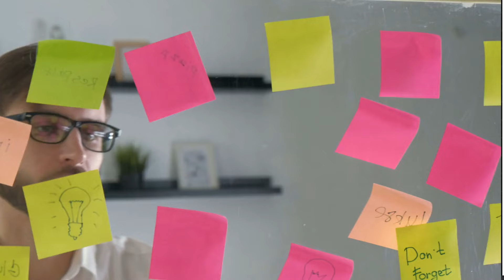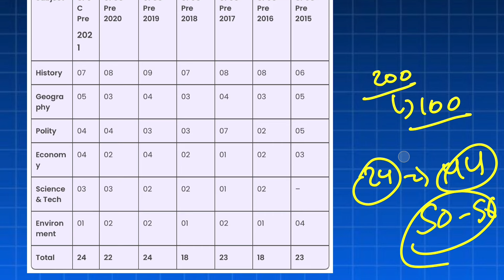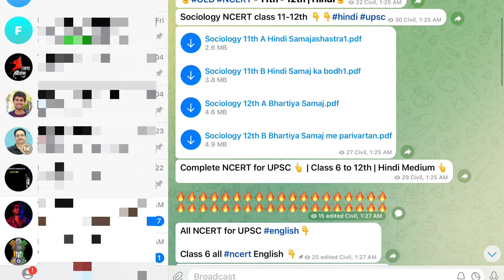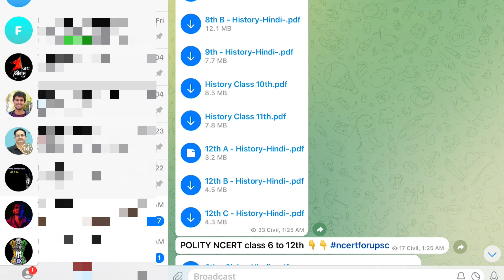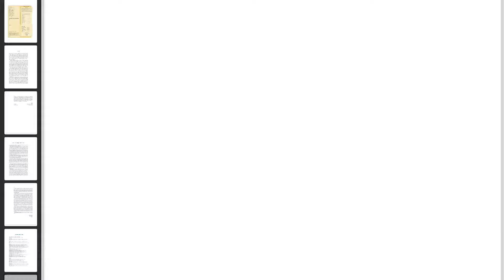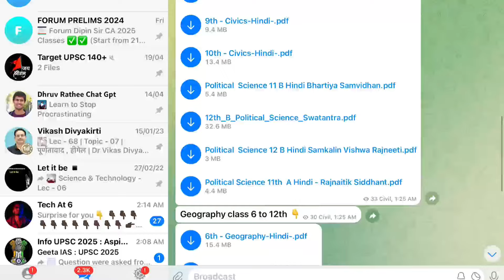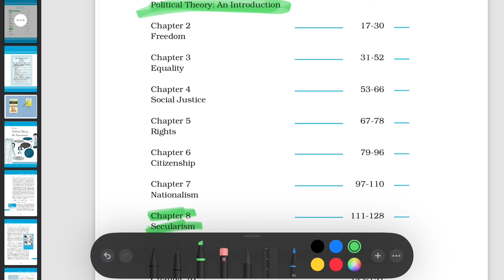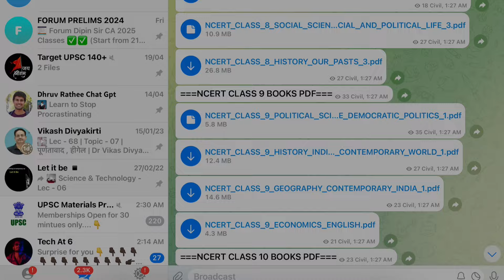NCERT : 90 Days Challenge for UPSC CSE | How to read NCERT for UPSC | IAS 2025-26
if you have any doubt regarding your prepation then you can directely talk with us on whastsapp chat 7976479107

ipad for notes making

Namaste Doston!

Iss video mein hum baat karenge ki kaise aap NCERT books ko effectively padh sakte hain UPSC Civil Services Examination ke liye. Hum discuss karenge:

1. Kaunse NCERT books important hain aur kin subjects ko cover karti hain.
2. NCERTs padhne ka sahi tarika aur strategy.
3. Tips aur tricks jo aapki preparation ko asaan aur effective bana sakti hain.
4. Personal experiences aur recommendations.

Agar aap UPSC ki tayari kar rahe hain, toh yeh video aapke liye bahut helpful hoga.

Happy Learning!

related terms

how to start upsc preparation after 12th,upsc,vajiram coaching for ias in delhi,best coaching for upsc in delhi,vision ias,how to prepare for upsc after 12th,drishti ias fees in delhi,motivational movies in hindi,booklist for upsc